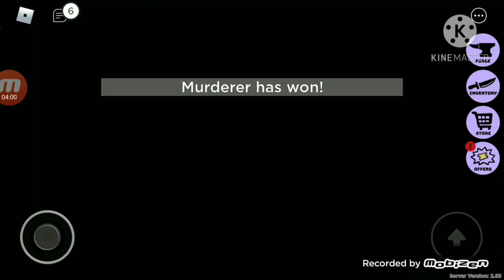party my roles hacker.hunter.party planner.sheriff